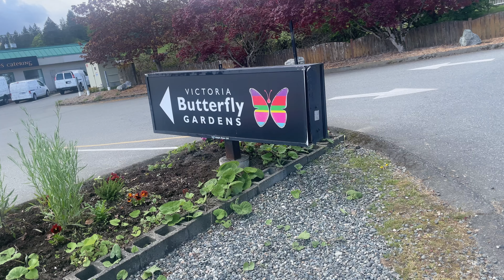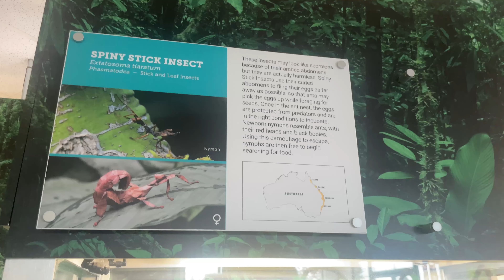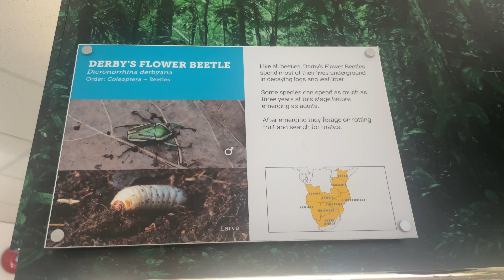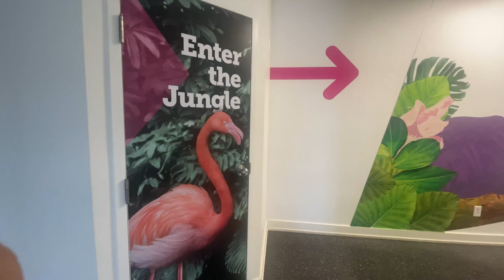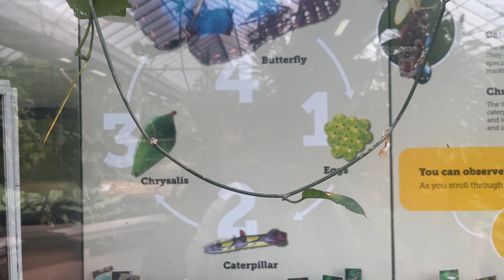VICTORIA BUTTERFLY GARDENS TOUR | Victoria BC, Canada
Join me in the fifth video of my Victoria Diaries series as we explore the magical Victoria Butterfly Gardens. See colorful butterflies, exotic birds like flamingos and parrots, and cool insects in the Insectarium. We also spotted poison dart frogs, tortoises, and large lizards. This garden is perfect for nature lovers and photographers.